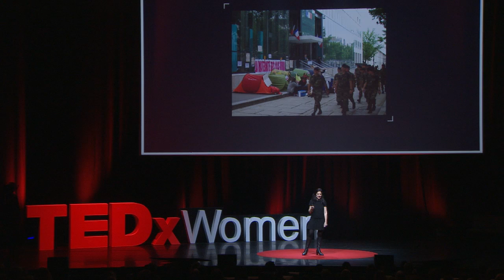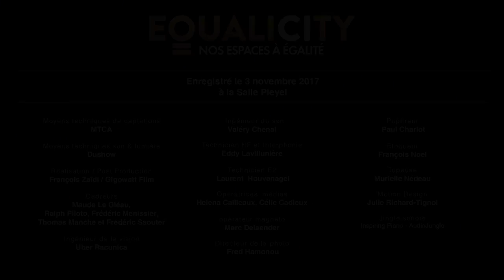Femmes, osez être un modèle inspirant ! | Madeline Da Silva | TEDxChampsElyseesWomen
Madeline Da Silva explain that women to become aware: the speaker is listened to and respected by the emotional impact he creates. Maybe it's also a question of power? Power of the word given to women that seems deadlocked and requires a real revolution of mentality. It's up to women to take power! Quite simply ! Expressing oneself in public is exhilarating and gives incredible strength to the person who stands in front of his audience. As an activist for women's rights and the rights of the child, she coordinated the Lilac Maternity Protection Collective, an emblematic place for the right of women to dispose of their bodies, which had disappeared. It is by investing public space that she has been able to make this struggle visible in the media. Recently, she helped to change the law against violence against women, by demanding a supplementary penalty of ineligibility for the perpetrators of this type of offense. She is today spokeswoman for a strong citizen mobilization around the improvement of the law within the framework of the sexual crimes on minors. As a mother of three, she is committed to ensuring that future generations have enough inspiring female models to take their place in the public space. Her blog, "Mother-Assistant" wants to transmit her passion for the field politics and thus give everyone the desire to act This talk was given at a TEDx event using the TED conference format but independently organized by a local community.